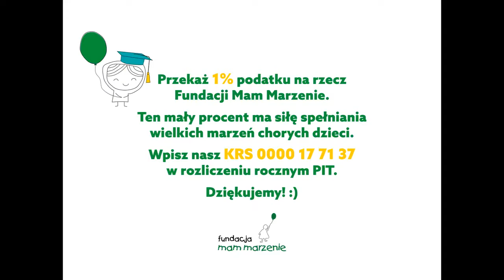Domowa Akademia Marzeń 03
Domowa 🅰️kademia Marzeń to 3️⃣ gry-zabawy dla całej rodziny 👨‍👩‍👧‍👧 👩‍👦 👨‍👧‍👦

W odcinku drugim proponujemy dla Was:
✔ rzut do celu 🏀 ⚽️ sprawdź swoją celność
✔ pracę plastyczną - etiu na telefon 📱
✔ zostań muzykiem, czyli jak stworzyć własną orkiestrę w domu 🎷 🎸 🎻 🎺